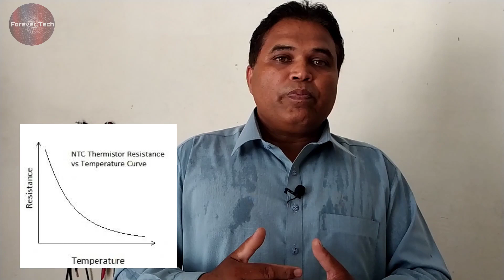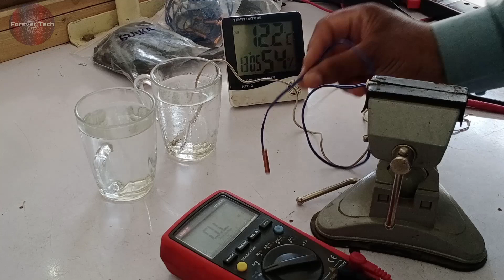Ac Sensor | How to test Temperature & Coil sensor in Ac | Ac thermistor Testing | Ac sensor Check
In this video, we will guide you through the process of testing the temperature and coil thermistor sensors in your AC system. Understanding how these sensors work and ensuring their proper functionality is crucial for optimal cooling performance and energy efficiency. By following our step-by-step instructions, you'll be able to diagnose any issues related to these sensors and take appropriate action. We'll begin by explaining the importance of temperature and coil sensors in regulating the cooling process. Then, we'll demonstrate the tools you'll need for testing, including a multimeter and a reference temperature source. Next, we'll guide you through the testing procedure, showing you how to safely disconnect the sensors, measure their resistance, and compare the readings with the manufacturer's specifications. We'll also provide troubleshooting tips for common sensor-related problems and how to interpret the results accurately.